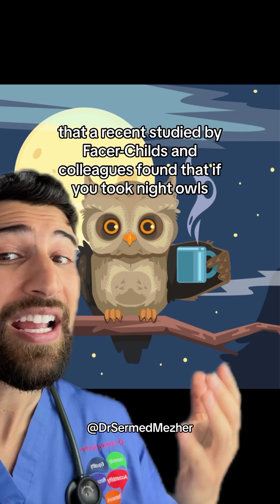What Being a Night Owl Suggests About You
Shifting the sleep schedule earlier by two hours can be challenging for night owls due to their natural late-night tendencies. However, several behavioral methods can help gradually adjust their circadian rhythms to align better with societal schedules. Here’s a detailed description of effective strategies:

Behavioral Methods to Shift Sleep Schedule
Gradual Adjustment:

Incremental Changes: Instead of making a sudden change, night owls can shift their sleep and wake times gradually, by 15-30 minutes earlier every few days. This allows the body to adjust more smoothly to the new schedule.
Consistent Sleep Schedule:

Fixed Wake-Up Time: Setting a consistent wake-up time, even on weekends, helps regulate the internal clock. Waking up at the same time every day encourages earlier sleep onset.
Bedtime Routine: Establishing a relaxing pre-sleep routine signals the body that it’s time to wind down. Activities such as reading, taking a warm bath, or practicing mindfulness can promote earlier sleep.